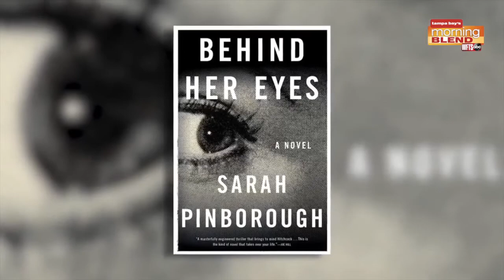Morning Blend Book Club